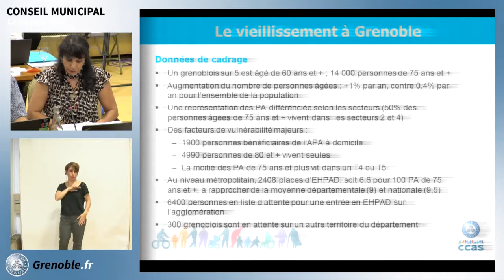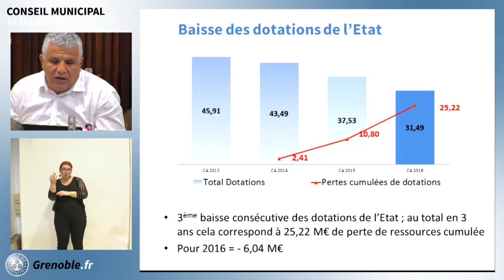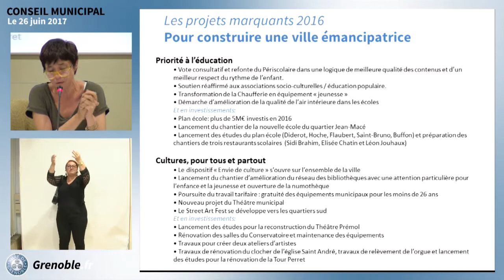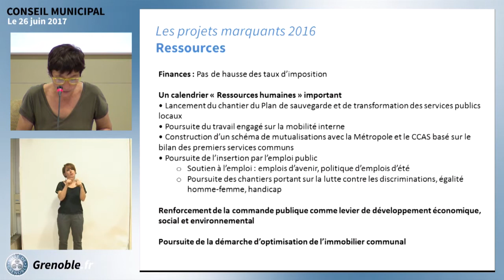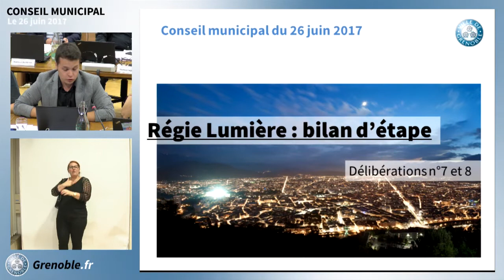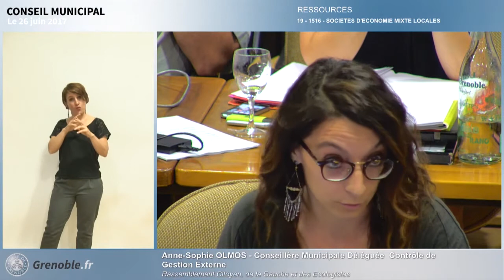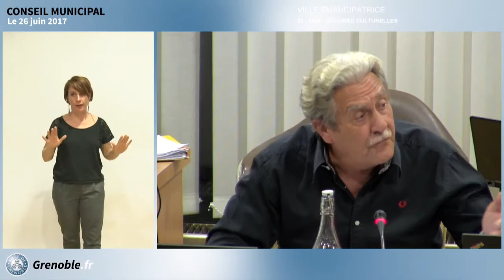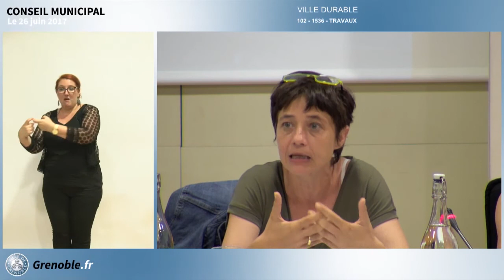Conseil Municipal Ville de Grenoble du 26 juin 2017